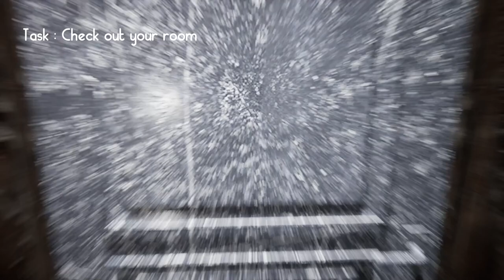FINN WENT INSANE!!!! (Adventure Time Horror) || The Fear Time - Full Game + Ending - No Commentary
Welcome to Finn and Jake's Treetop House! Whatever you do, do not use the toilet paper. Finn hates that.

More details about this game:

"you are in dido's house because Ice man let you there" - itch.io